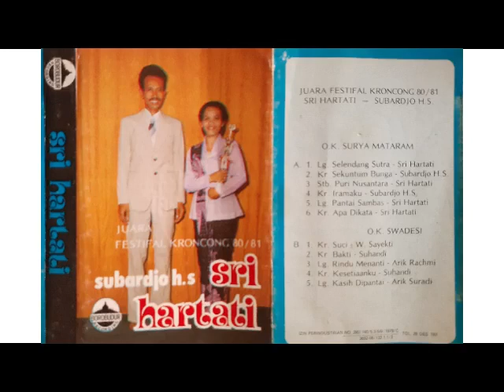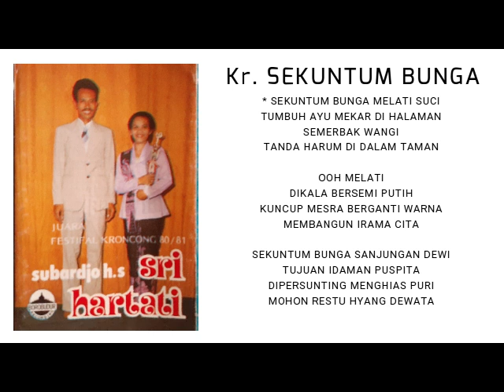Kr. SEKUNTUM BUNGA - Subarjo HS (Album Juara Festival Keroncong 80/81)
OK SURYA MATARAM
ALBUM JUARA FESTIVAL KERONCONG 80/81

Kr. SEKUNTUM BUNGA
Ciptaan: N/N
Vokal: Subarjo HS